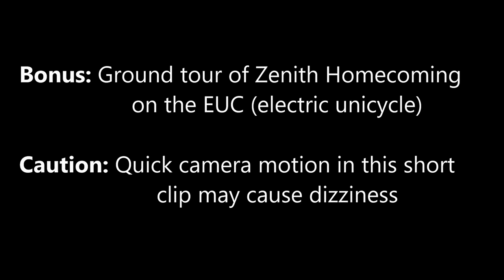Super701's adventure to the awesome Zenith Aircraft 2021 Homecoming! STOL and Slow Flight Demos!!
The Zenith Homecoming is quickly turning into a major nationwide aviation event that should make your "do not miss" list! It is held at the main Zenith factory/headquarters in Mexico, Missouri every year.

Ride along and experience the journey/adventure with me in the Super701 from my Tennessee home to the Zenith Factory. This involves epic cloud scenery, cross-country fun, and STOL demos at the factory.
The people you will meet and the relationships you build at this event are second to none!

You can tour the factory to see how the top-selling kit in the world is CNC manufactured. You can also meet, talk with, and get to know the awesome employees. If you are wanting to build your own plane, you can attend a Rudder Workshop, where you will get the hands-on experience of building a Zenith rudder under the supervision and guidance of some of the factory experts. This allows you to see first-hand what kinds of work, skills, and tools are involved in building an all-metal airplane.

There are usually dozens of completed Zenith airplanes to check out, from all of the famous 701/750 STOL series, to the high-wing 750 Cruzers, and the 601/650 low wings! You can meet many builders, owners, and pilots who are happy and excited to share their experiences and passion with you. You can see all kinds of unique personalities come through with the personal touches builders have put into their flying works-of-art. This event is the perfect place to ask questions, get ideas, and gain valuable experiences/insights as you progress toward your dream of flying.
Zenith hosts workshops with speakers and many subjects are covered throughout the event.

Camping is permitted on-site, whether you fly in or drive in.

Again, the entire event is amazing and attendance is highly recommended if you dream about building and/or flying your own all-metal airplane.

I hope you enjoy this video. Special thanks to all my fans and my aviation friends/family for sharing and supporting my dream!

Thanks to all the people who take pictures/videos of these events and for sharing them!
The final picture in this video was taken by Clint Gosch, who built his own scratch-built 750 plane from the Zenith plans!

Huge special thanks to Zenith Aircraft for designing, manufacturing easy-to-build kits, helping people make their dream of flying a reality, and for hosting such an Epic event every year!

I hope to see you all at the Zenith Homecoming in 2022!

Other websites of interest...